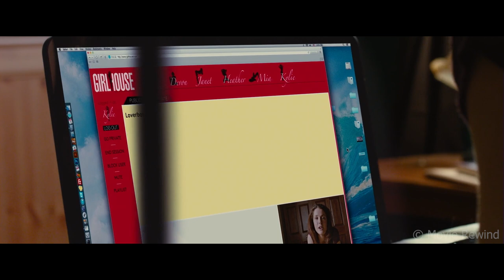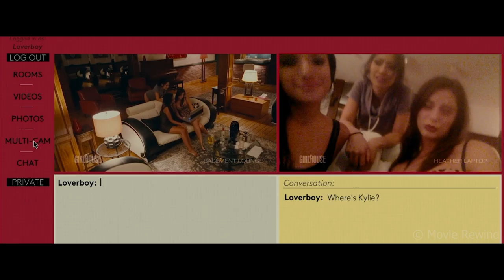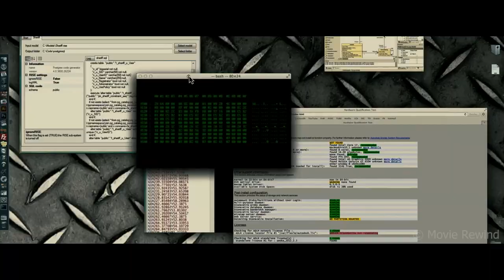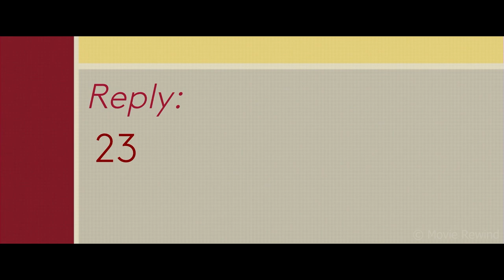Deranged Loner Finds a House Full Of Women, What Could Possibly Go Wrong?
Movie Recap
Horror | Thriller

Movie Recapped: Girl House (2014)

A beautiful young college student moves into a house that streams video to an adult website. After a deranged fan hacks the site and finds out where she lives, she spends the night fighting for her life. Girl House is a 2014 Canadian horror slasher film directed by Trevor Matthews and written by Nick Gordon. It stars Ali Cobrin playing a woman in an erotic reality web series and Slaine as the psychopath who stalks her.

Ali Cobrin | Alyson Bath | Adam DiMarco | George Carroll | Elysia Rotaru | Chasty Ballesteros | Alice Hunter | Wesley MacInnes | Erin Agostino | Nicole Arianna Fox | Zuleyka Silver

Thank you for checking out our movie recaps channel. We watch full length films; the best ones are then recapped and explained for your enjoyment.